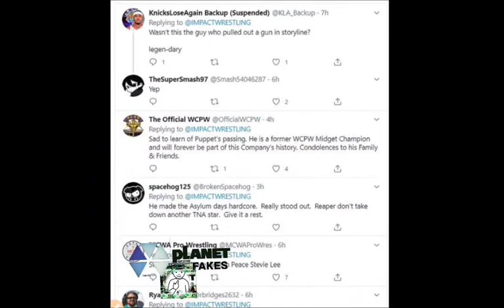Stevie PhsycoDwarf Lee wrestler dies R.I.P.